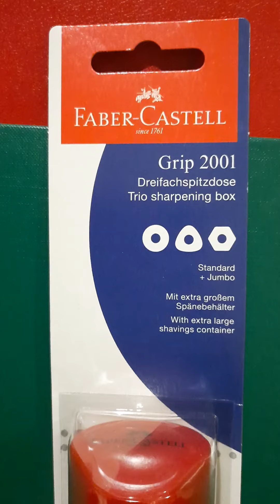FABER-CASTELL.Trio sharpening Box.W/ extra large shavings container. Mit extra großem Spänebehälter.